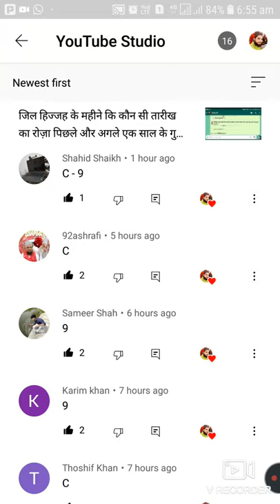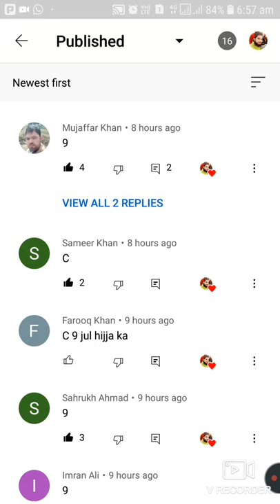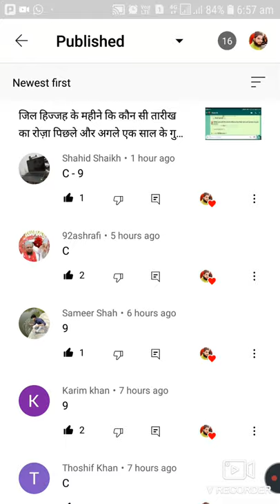जिल हिज्जह के महीने कि कौन सी तारीख का रोज़ा पिछले और अगले एक साल के गुनाह मिटा देता है सही जबाब ये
*🐑🐪 कुर्बानी के मसाइल 🐪🐑*

📚 सवाल 📚
    *🐑 फैजाने क़ुरबानी 🐑*

*⛔ ज़िल्हिज्ज् के महीनें कि कौनसी तारीख़ का रौज़ा पिछले और अगले एक साल के गुनाह मिटा देता है ?*

📚 जवाब 📚
*🌸 9 ज़िल्हिज्ज् का !√*

💫 *तफ़सील* 💫

*📝 अरफ़ा यानी 9 ज़िल्हिज्ज् का रौज़ा अगले और पिछले एक साल के गुनाहों का कफ़्फ़ारा है...!*
🖋️ये तारीख़े अय्यामे हज की होती हैं...बहुत ही अफ़ज़ल दिन होते हैं..हर हाजी की ज़िंदगी के सबसे ख़ास अहम 5 दिन...कुछ किताबों में पूरे 10 दिन के रोज़ो की भी बहुत अफ़ज़लियत आई है...अगर कोई इस्लामी भाई या बहन 9 तारीख़ का रौज़ा रखना चाहे तो बहतर ये है कि साथ मे 8 तारीख़ का भी मिला ले इसका बेइंतिहा सवाब है...

हजरत सैयदना अबु कतादा रदीयल्लाहु तआला अनहु से रिवायत है कि नबीऐ करीम सल्लल्लाहु अलैहि वसल्लम ने फरमाया : मुझे अल्लाह पर गुमान हैं कि अरफा (9 ज़िल्हिज्ज्)का रौज़ा एक साल पिछले और एक साल बाद के गुनाह मिटा देता है "

📚(सही मुस्लिम शरीफ़,पेज-590
हदीस-196)

"नबी सल्ललाहो अलेही वसल्लम ने फरमाया-इस दिन (9 जिलहिज्जा)का रोजा गुजिश्ता एक साल और आने वाले एक साल के गुनाहों का कफ्फारा है।"
*📚(सही मुस्लिम शरीफ़,हदीस-367)*

याद रखे- यह रौज़ा ग़ैर हाजीयो के लिए है. हाजीयो को इस दिन रौज़ा रखने से नबी सल्लल्लाहु अलैहि वसल्लम ने मना फ़रमाया है...

*👉🏻"Not" मोहतरम  हज़रात ,अरफा के दिन यानी 9 नौ जिलहिज्जा  को रौज़ा ज़ुरूर रक्खें क्योंकि इस रौज़े के बदले में अल्लाह रब्बुल गुज़िश्ता पिछले 1 एक साल और आने वाले 1 एक साल के गुनाह मुआफ़ कर देता है।*

*सुब्हानल्लाह,अलहम्दुलिल्लाह*
*(बहारे शरीअत,हिस्सा-5, सफ़ह-137)*
सवालजवाब का ये दीलचस्प सिलसिला आगे भी  कंटीन्यू जारी  रहेगा। इंशाअल्लाह  फिर पेश ए  खिदमत होंगे  एक  और  सवाल  के साथ तब  तक  आप आज के जवाब पर अमल  करें  औऱ  इस  पैगाम  को ज्यादा से  ज्यादा आम ( शेयर ) करे..!🖋️

🚨रोजाना इस्लामिक सवाल जवाब/दीनी मालुमात के लिए हमारे यूट्यूब चैनल को सबस्क्राईब करें हमें सपोर्ट करें!